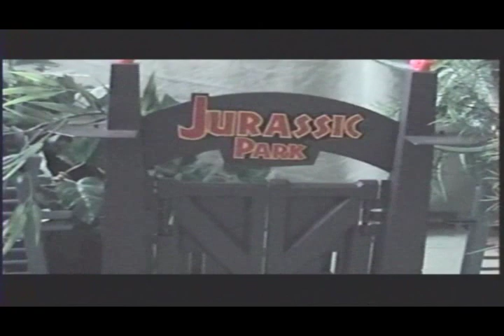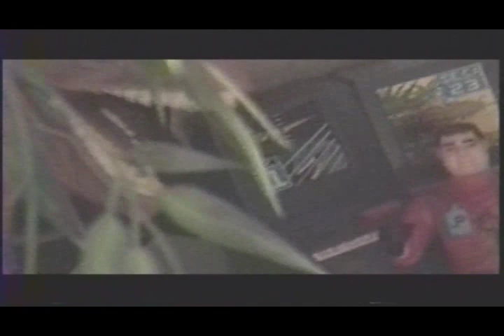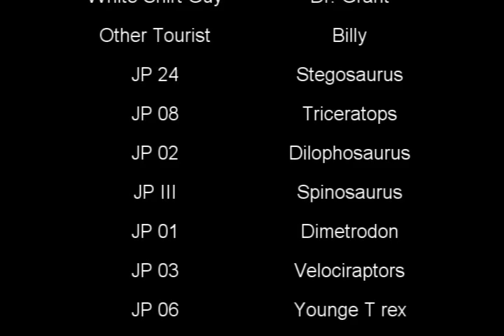Journey to Jurassic Park (Toy Movie)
A fan film based on the Jurassic Park movie franchise. A truly inspirational and creative adventure that captures the imagination and makes dreams a reality.

Took me two days to film and edit. The plants and scenery are from a dinosaur display I created. The film was created in Florida, inspired by Islands of Adventure. It starts out slow but make sure to watch the whole thing. The end is supposed to have an electricty sound effect when the spinosaurus runs away after he is zapped by the gun.

I did have a part two in the works, but I deleted over a large part of it by mistake.